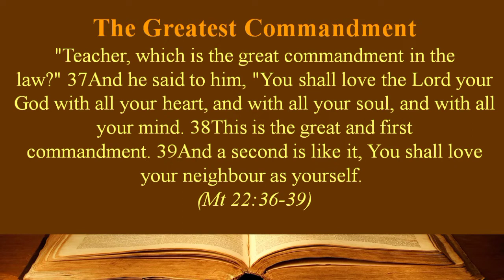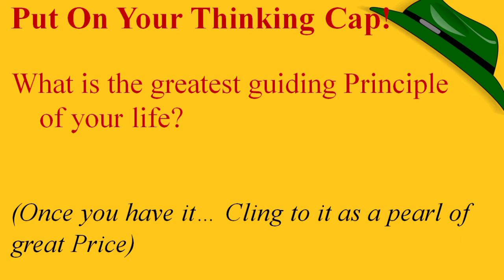Loving God Loving Neighbour | Mt 22:34–40 | It's All About Love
It's All About Love. How do you know if you ‘really’ love God? Count the people you dislike.
For a daily helping of  “3 MINUTE” Videos on  'Christian Life and Spirituality' like the above
DAILY: A "3-MINUTE" Video based on the Mass Readings or other relevant Christian topic.